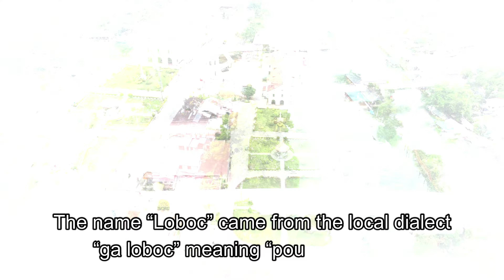LOBOC A PIECE OF HEAVEN | AERIAL VIEW | Kim Digal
A piece of treasure of my hometown in Bohol..the beautiful town of LOBOC. Known as one of the Tourist destination in Bohol. Watch the video to get mesmerized of it’s beauty and history.
Background music credits to Loboc Children’s Choir.
Entry made by :Humba Girls-Estherlyn